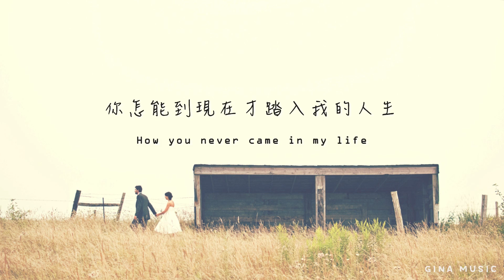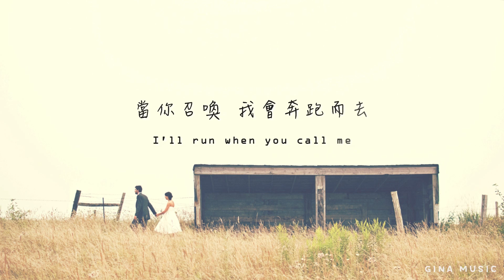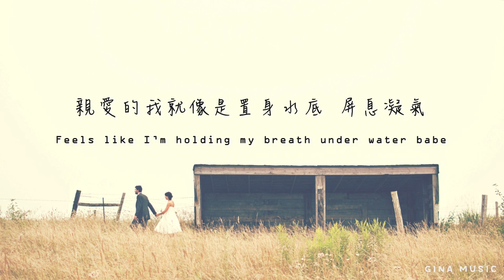《為你絕不離開半步》Dept & Kelsey Kuan - About Time 中英字幕∥ 西洋歌曲推薦 x 婚禮情歌 #2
Lyrics:

Blue skies, sun rise
蔚藍晴空 朝陽升起
The sounds of waves are crashing
聲聲浪花 擊在耳畔
They’re whispering to us
正對我們悄聲低語
The city lights
都市街巷 燈火通明
I fall asleep to sunsets with you
夕陽餘暉下 我與你沉睡
Oh my
屬於我的你

I’m stopping the time for
這一瞬 為能與你永駐
This moment with you
我令時間就此靜止

Oh I’ve been waiting
我始終在等待守候
I’m waiting for you to stay
希望等到你 願你能停留
Feels like I’m holding my breath under water babe
親愛的我就像是置身水底 屏息凝氣
Let’s run away
讓我們啟程離開
Somewhere far
前去某個遙遠之地
Where we could stay
就這樣落腳 駐足停留
It’s about time about time babe
親愛的如今看來 似乎時機已到

You call I’ll oblige
若你呼喚 我定即刻趕來
Don’t know how I could’ve helped it
但凡能對你有所助益 該有多好
How you never came in my life
你怎能到現在才踏入我的人生
You arms wrapping mine
你摟住我的雙臂
With your head placed on my shoulder
輕輕將頭倚靠我肩
Never going nowhere
為你絕不離開半步

Let’s run away
讓我們啟程離開
Somewhere far

My best when I'm listening
為你傾聽 我會付諸全心全意
Wish I could see the world in your vision
希望能夠看到 你眼中所見的世界
當你召喚 我會奔跑而去
Be your home on the days when you miss me
在你思念我的時日裡 成為你的溫暖家園

Traveling through time and space to you again
又一次為向你而去 在時空旅行
To find our resting place
由此找尋 我們的棲身之所
Because nothing's gonna make me go away
無論有何等變故 我都絕不會離開
Till I find my time with you
直到我尋得 與你一起的時光

Let’s run away
讓我們啟程離開
Somewhere far

歌詞翻譯：derAugensternx